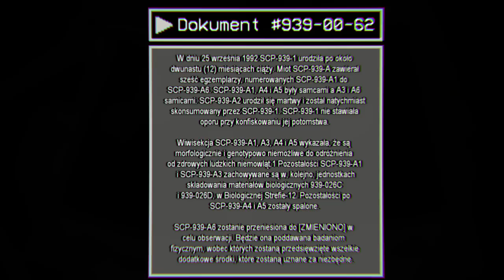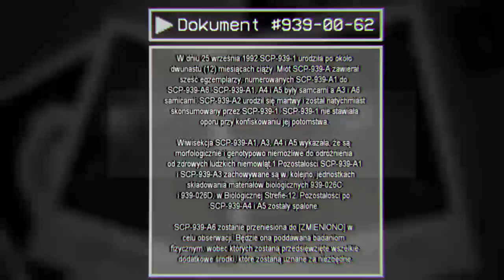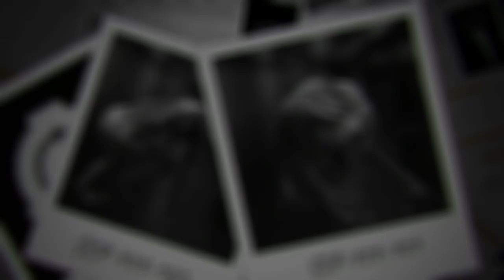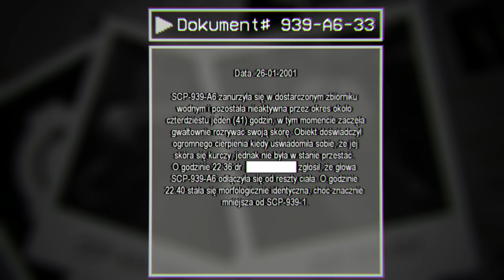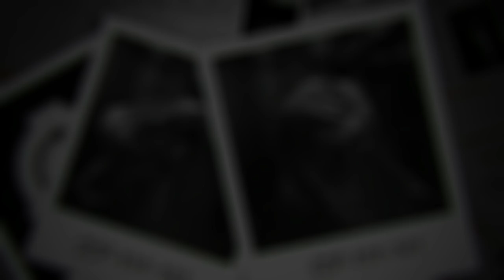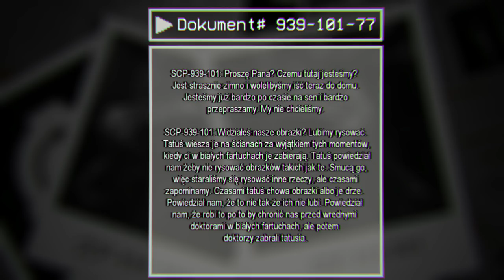Reprodukcja SCP-939 | Przerażająca prawda o Czerwonych Jaszczurach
Czy SCP-939 mogą mieć dzieci? Tak.
Czy te dzieci wyglądają jak ludzie? Tak.
Czy są one normalnie funkcjonującymi osobami?

Cóż...
Zobaczcie sami.

!Wbijajcie na grupę na Facebooku żeby być up to date z wszystkimi filmami! :3

Do zobaczenia...

...kiedyś